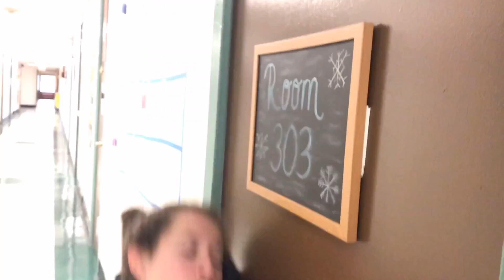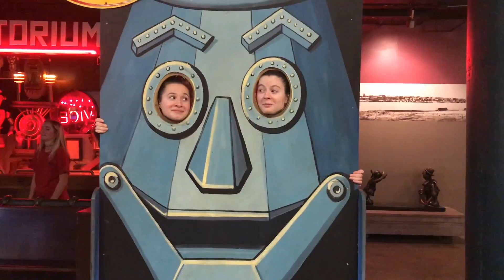st louis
song: so, soo pretty - LANY
i hadn't seen my best friends in so long since we're all in college now, but i got to drive with sophie to st louis to stay in samantha's dorm and it was the best